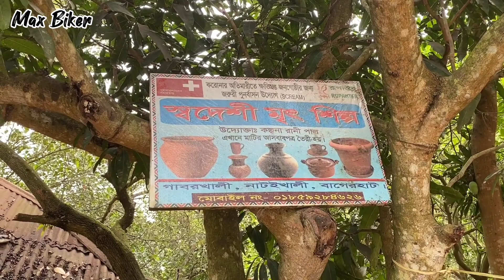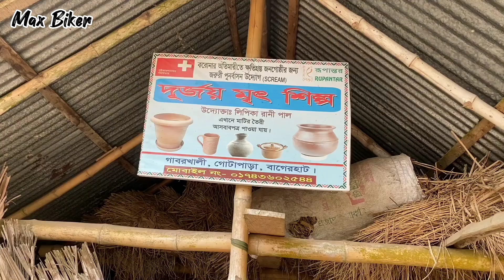মৃৎ শিল্প এখনো হারিয়ে যায়নি।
Myself, an enthusiastic  Bangladeshi moto vlogger,  like to perform  bike stunt videos, also inclined to raise social consciousness on various issues. My humble request to you all,  If you like my videos, it would be inspiring for me if you please subscribe  to my channel 'Max Biker' and pressing the bell icon would be great if you want to receive notifications for latest updates. With regards yours 'Max Biker'.